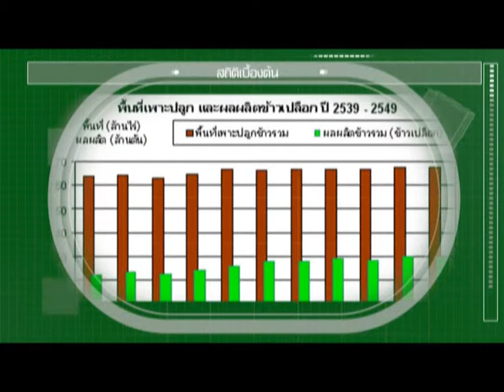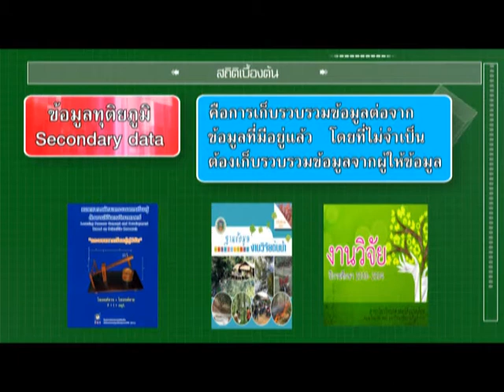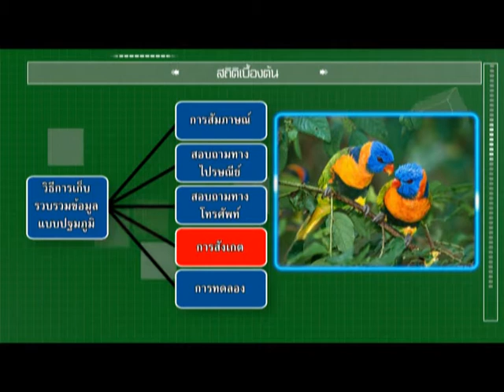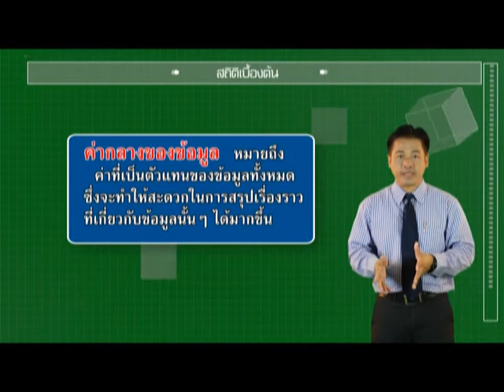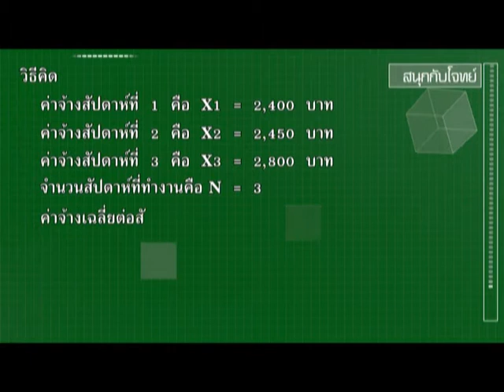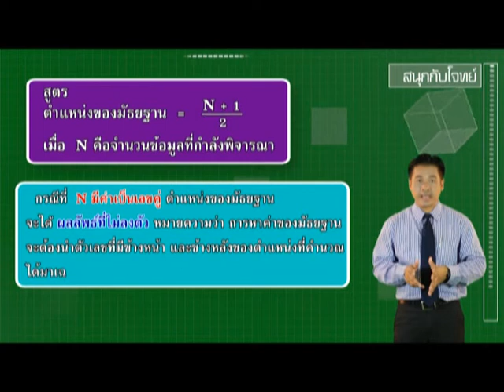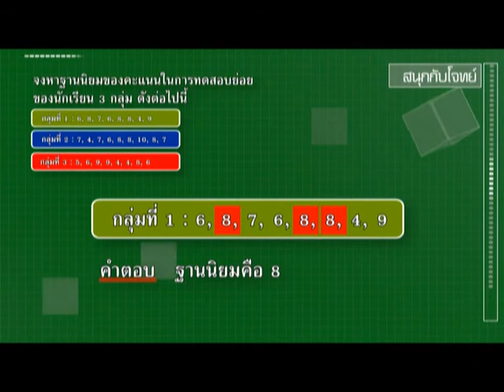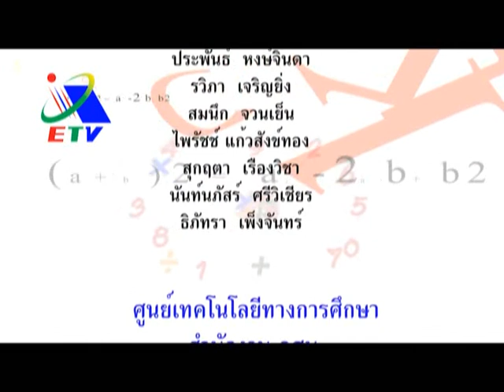(กศน.) สถิติเบื้องต้น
รายการเก่งคณิตคิดสนุก เป็นรายการให้ความรู้คณิตศาสตร์แบบง่ายๆ ที่สามารถนำไปใช้ในชีวิตประจำวันได้ พร้อมสนุกกับโจทย์มากมาย